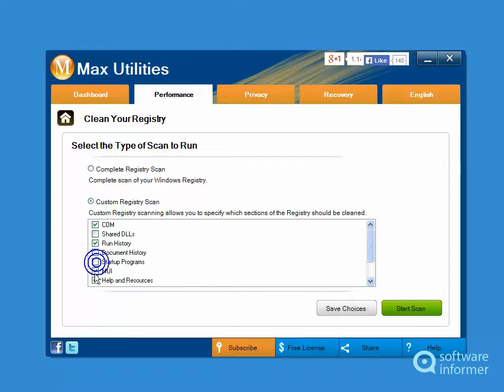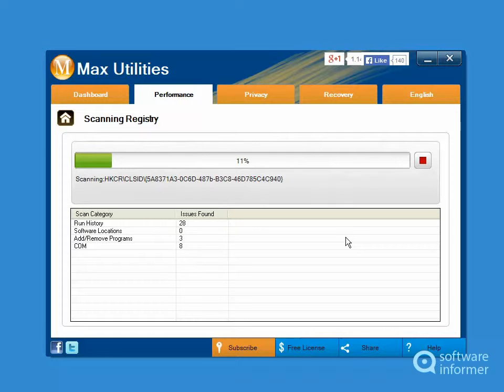How it works: MaxUtilities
It enables you to boost the performance of your computer. MaxUtilities2 is developed by MaxUtilities.